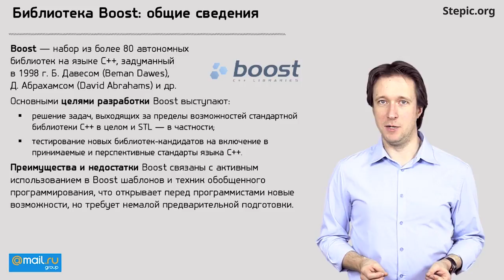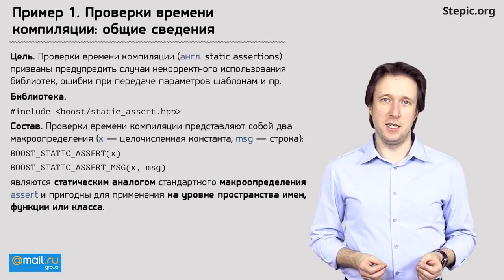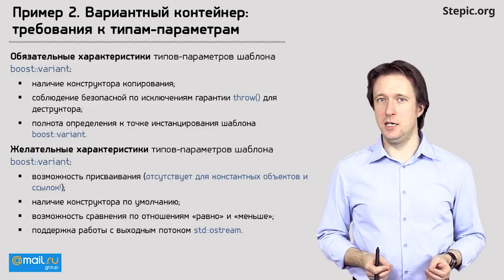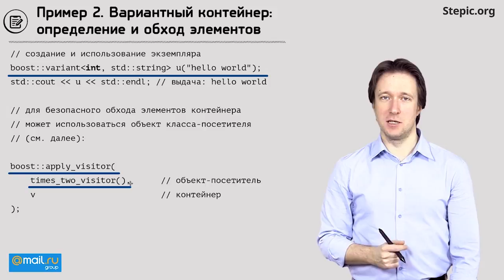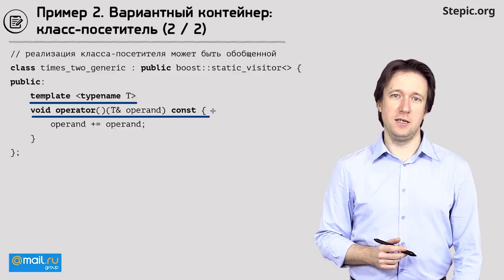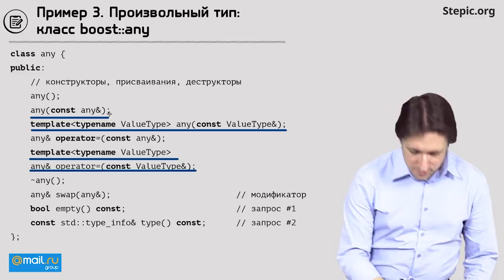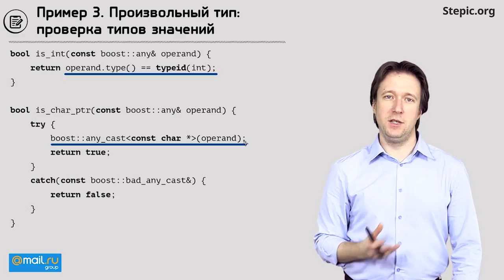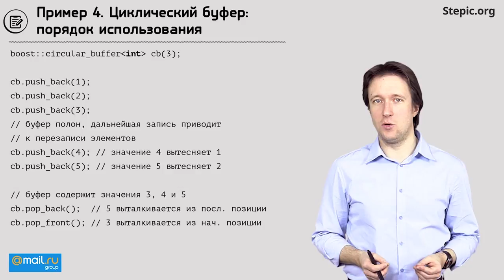Углубленное программирование на С С++ Лекция 21